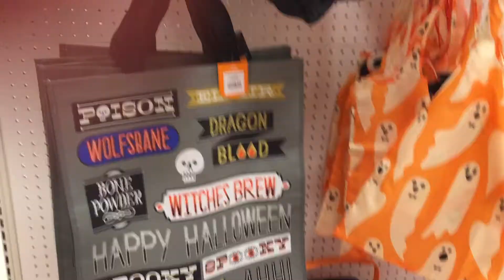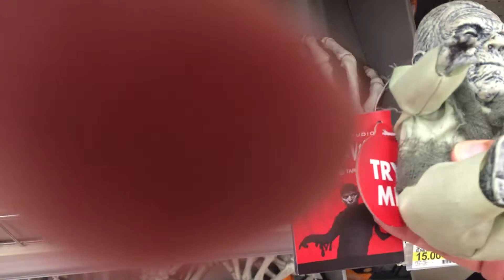Let's Take A Spooky Walk Through Target's Halloween Section 2017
I am so in love with the Halloween items at Target this year! Take a look at what I found.

eBay Store

Read my books